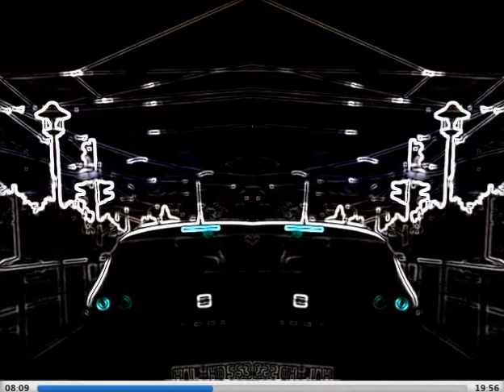Elektro-Boy - Zombie Flesh Eater Survival Kit ( Aftermath Version) ( Gordon's Mix by ABBEYROT )